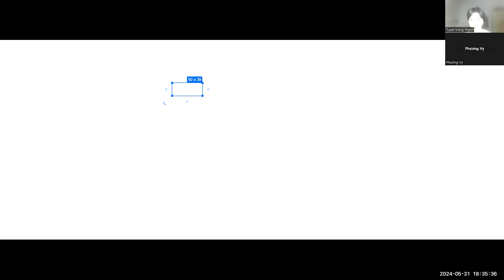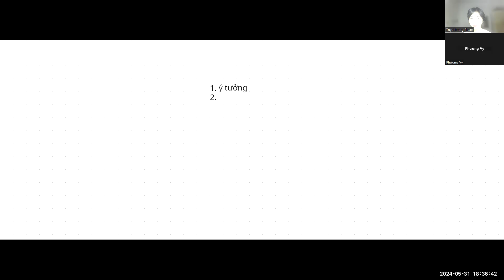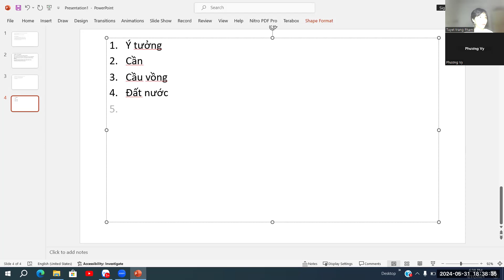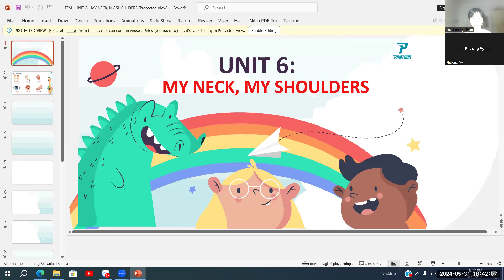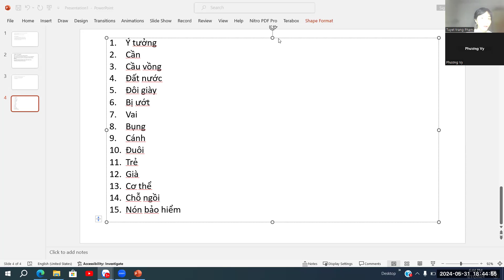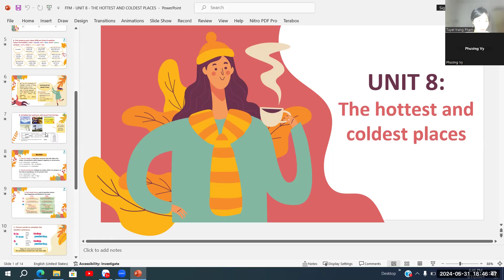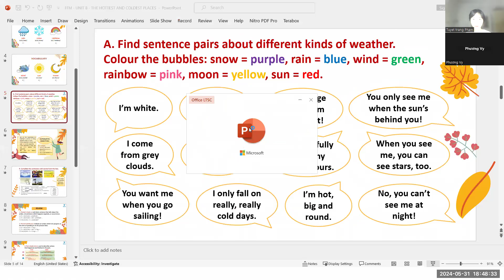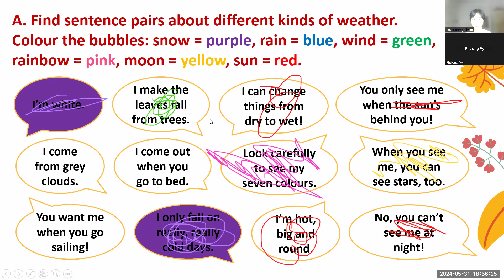PK2211093 - 31/05/2024 - FFM - UNIT 8 - THE HOTTEST AND COLDEST PLACES - VIDEO 1